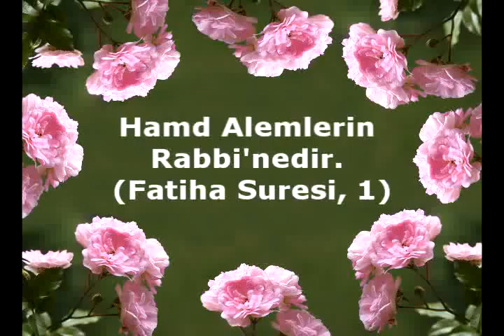YAVRU KEDİ UYUYA KALIYOR